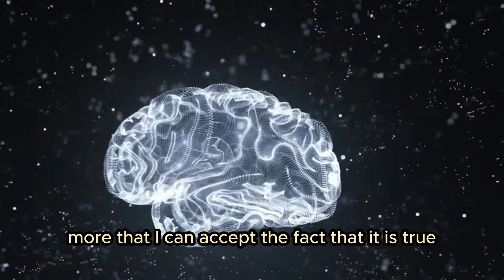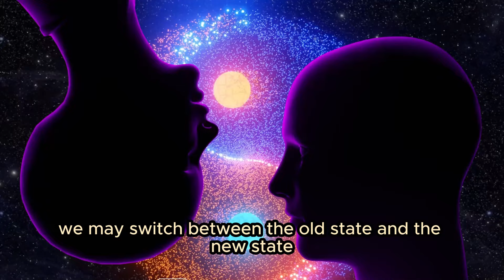How I manifested $102,111.11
How I manifested $102,111.11 using the law of assumption. Neville Goddard talks about imagination is the cause and substance of everything. When a desire comes to you, our only job is to now accept the desire as done. Neville Goddard talks about in his book the feeling is the secret. The medium between the conscious and subconscious is feeling. We produce the feeling by inner conversations, feeling the wish fulfilled, visualization or SATS. Also, by asking yourself, what would the feeling be like if I now had?… As we practice these techniques and produce the feeling we have what we before desired. We embody the belief that we have it. Once this is done, the father within does everything else.

I made a Reddit post as well if you’d like to see a text version. I have many posts on manifesting I trust will be helpful: